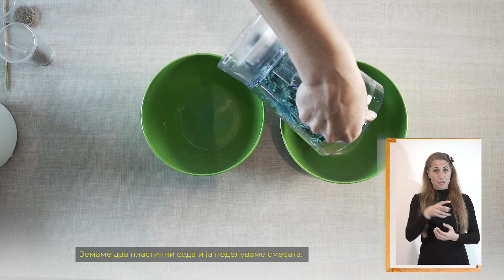Влијанието на човекот врз животната средина - Рециклирана зелена хартија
Ова видео е подготвено од страна на Бирото за развој на образованието и здружението на граѓани „Еко Логик“ во рамките на проектот „Охрабрување на децата и младите во Република Северна Македонија да станат двигатели на промените за намалување на ранливоста на заедниците од климатските промени“ спроведуван од УНИЦЕФ со финансиска поддршка од Шведска.